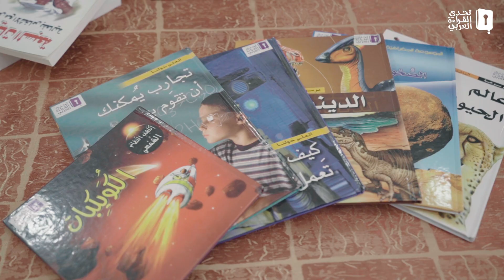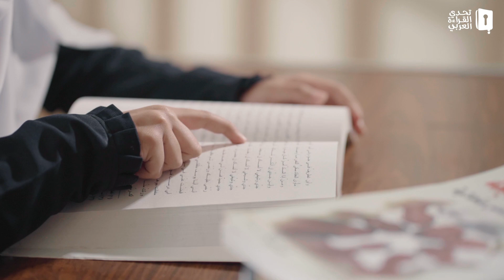فاطمة البنداري - في الحديقة أغوص في قراءاتي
في الحديقة تغوص في كتبها...هي تقرأ لتتعلّم وتُعلّم وتفكّر وتحلم، تعرّفوا إلى فاطمة البنداري، الفائزة في